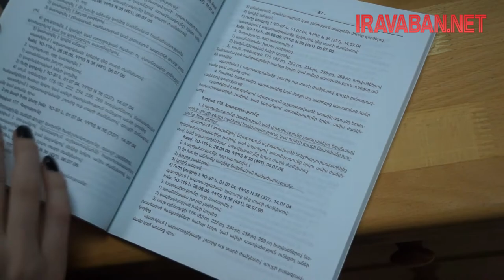Գրպանահատություն՝ երթուղայիններում, ի՞նչ խնդիրների են բախվում քաղաքացիները